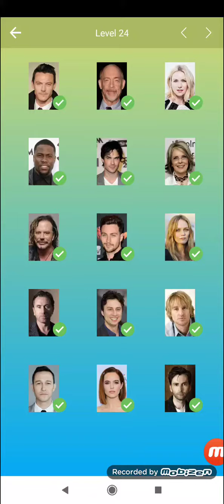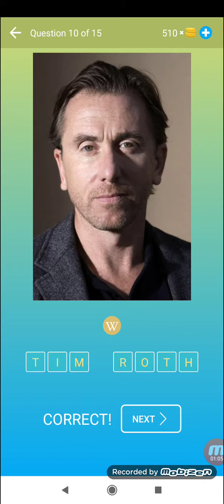Actores de Hollywood: Adivina la celebridad Juego - Nivel 24 - Beeks